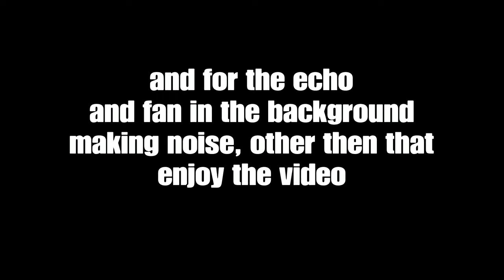Call of duty modern warfare funny moments, prismify loves nuts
Littleskullz:
Pewdiepies_nippl: